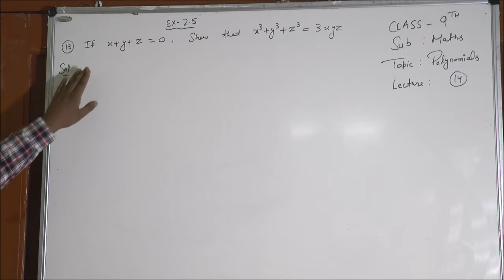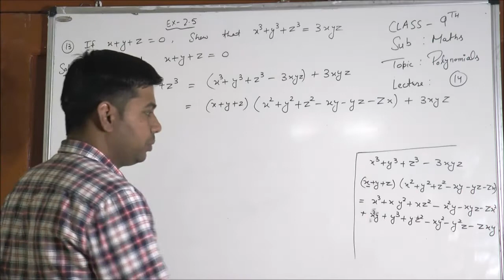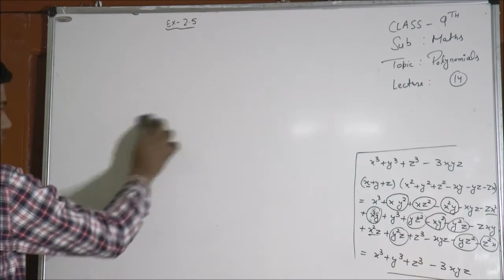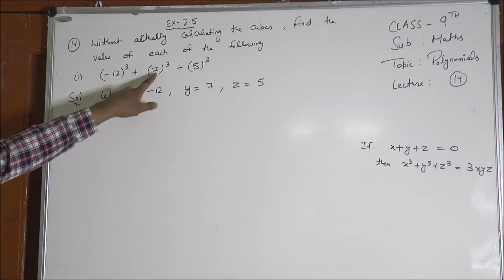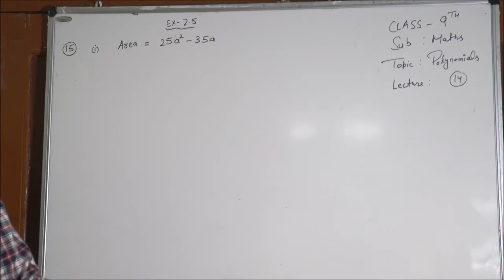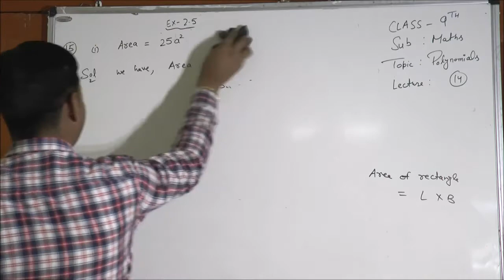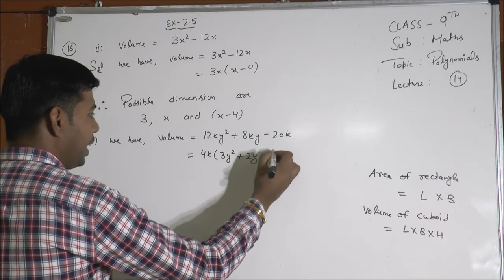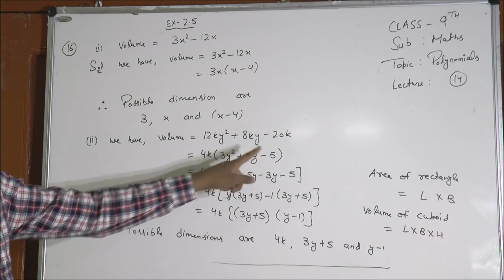9th- Maths-Lecture-14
This lecture is delivered by the Mohit Kalsotra